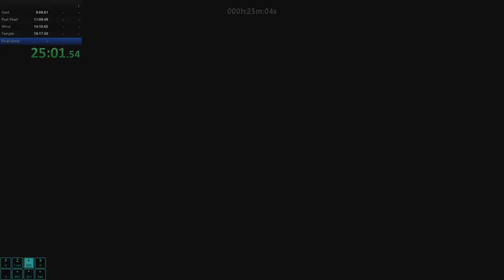Rain World - Slug King custom map in 25 minutes (Old PB)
You can find this map on the steam workshop. This was not a smooth run, but I finished the run so that is all that matters.